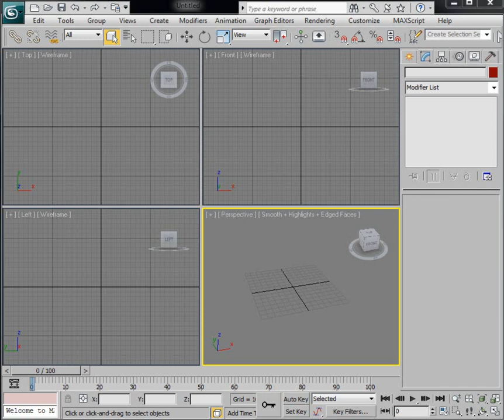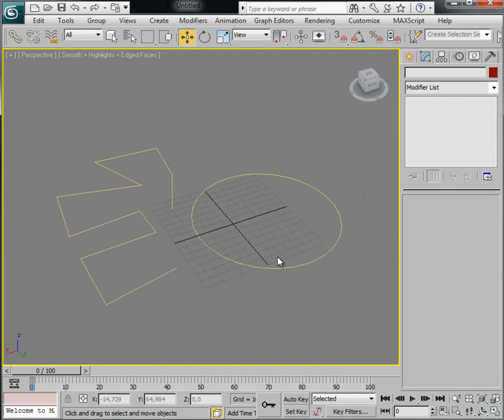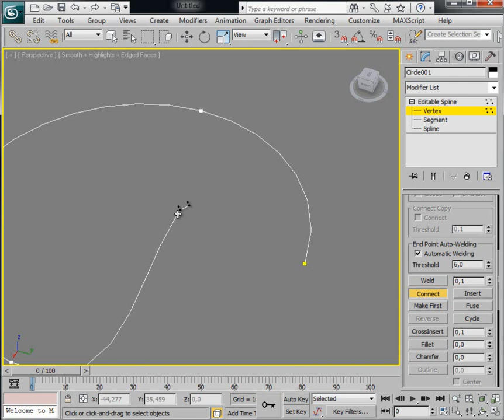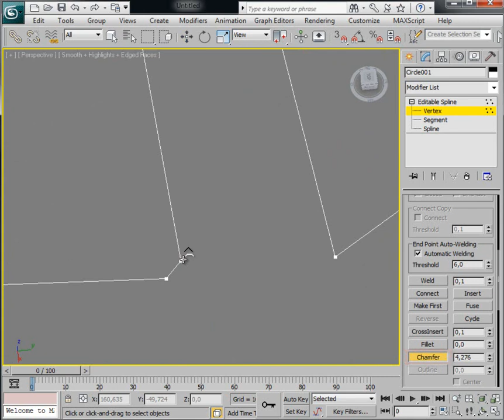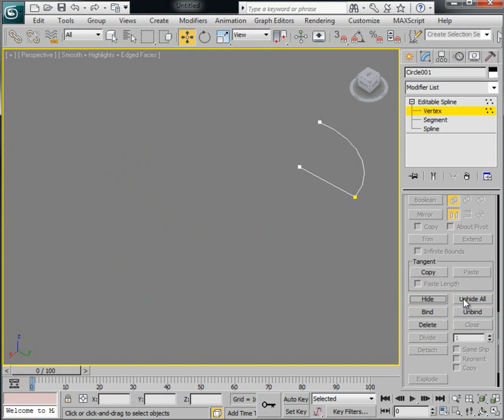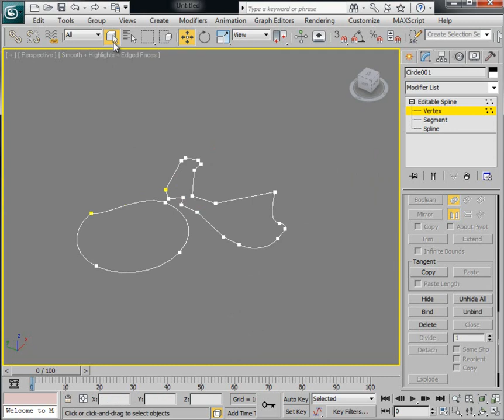ders31 autodesk 3dsmax2011 Editablesplinegeometryvertex